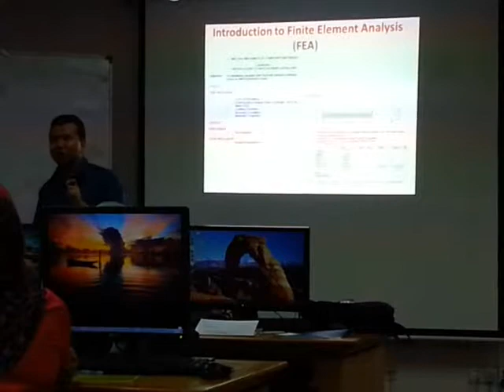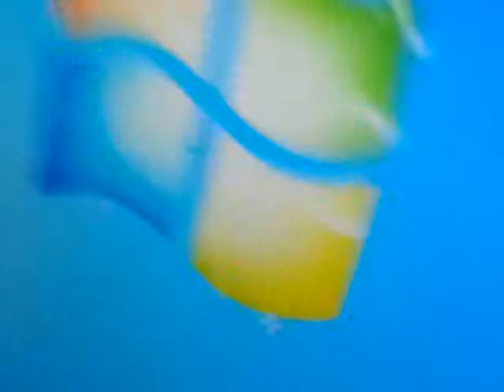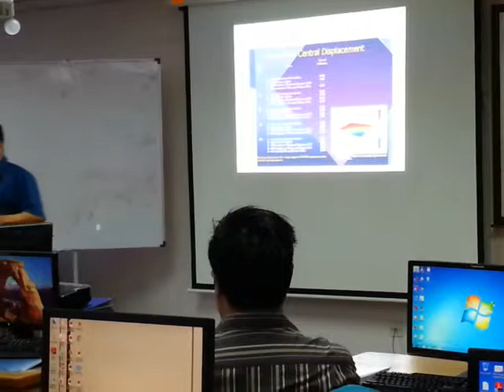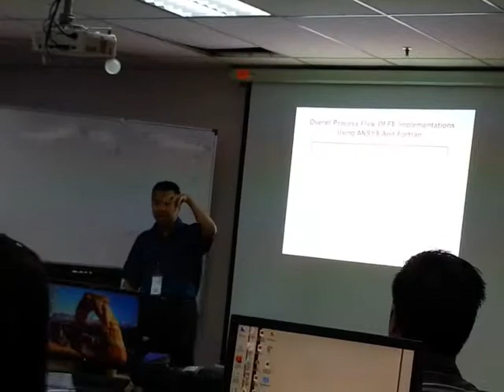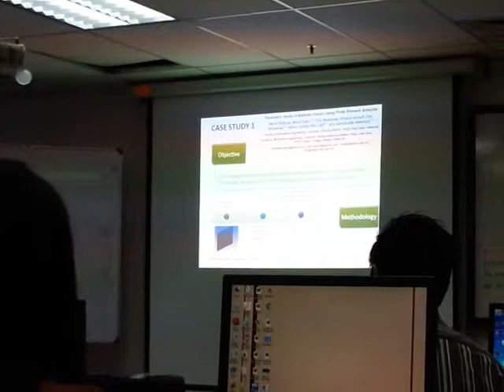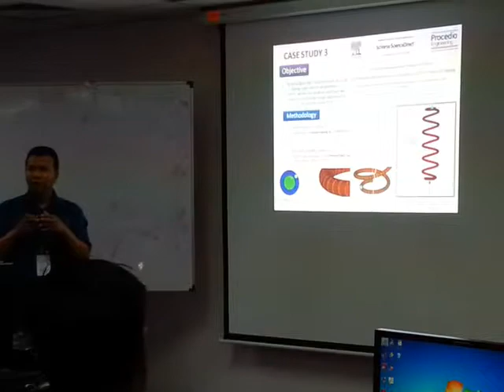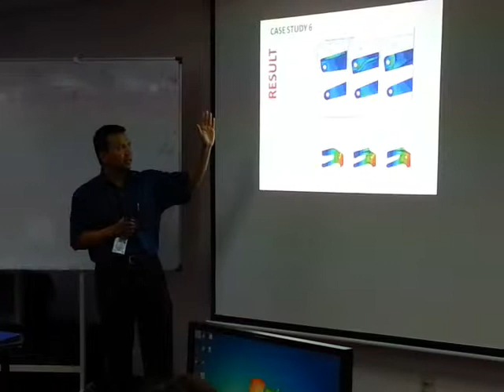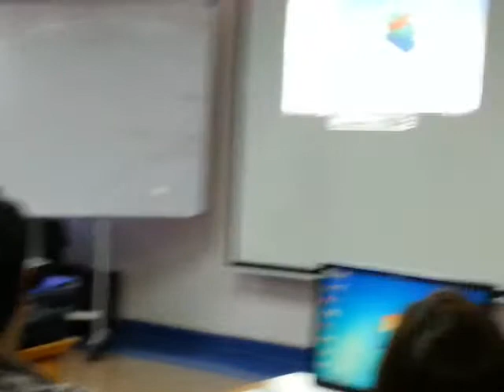Associate Prof Dr Jamaludin on Introduction to Finite Element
Introduction to Finite Element by Associate Prof Dr Jamaludin (Deputy dean) from faculty of Mechanical EngineeringUniversity Technology Mara (UiTM) Shah Alam, MAlaysia during One day Mimics innovation suite workshop